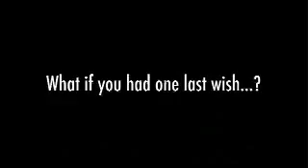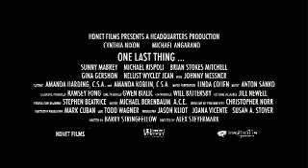One last thing...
Bande annonce du film "One last thing..."